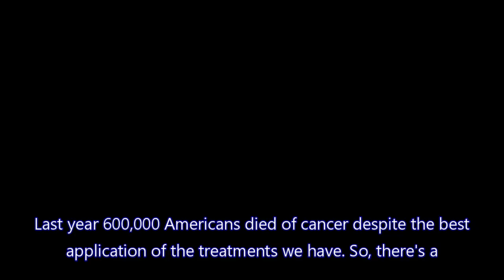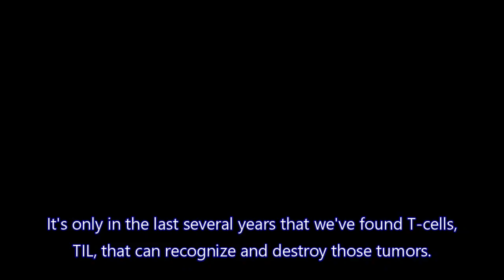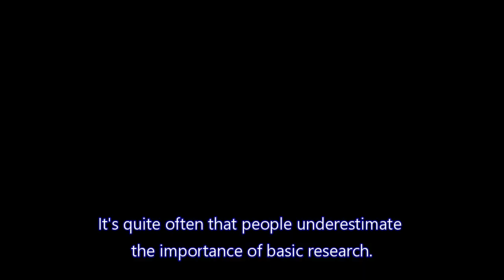Steven Rosenberg 2_0710